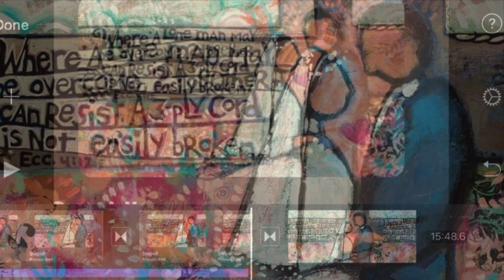118-15 WORKING vs Violence